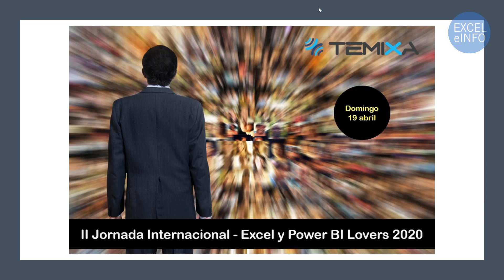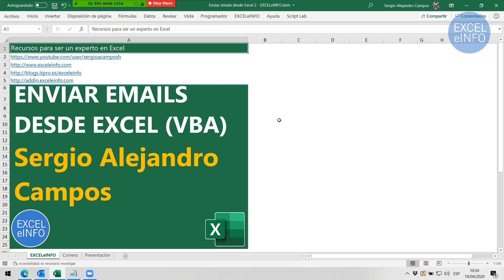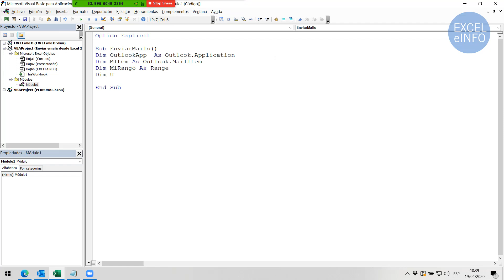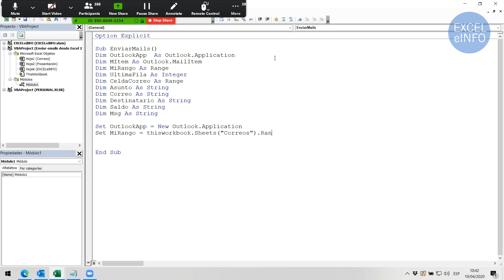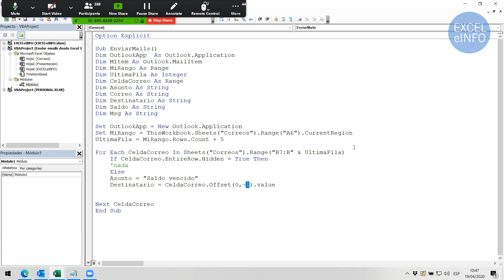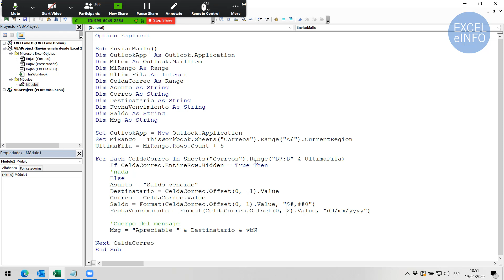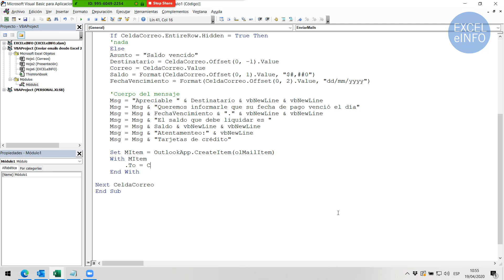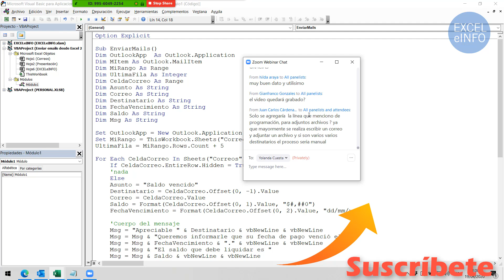🌐 II Jornada Internacional Excel y Power BI Lovers 2020 👉 Presentación Sergio Alejandro Campos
CÓDIGO: JO7033

PONENCIAS:

Tema: Script Lab para desarrollo multiplataforma en Excel
Microsoft MVP
País: Colombia

Tema: Uso avanzado función BUSCAR
Capacitador / Docente independiente
País: Colombia

Tema: Complementos de Office obtenerlos en Excel
Microsoft MVP
País: España

Tema: Reporte de Covid-19 Perú frente al mundo
Analista de Inteligencia Comercial
País: Perú

Tema: Enviar emails desde Excel usando macros
Microsoft MVP
País: México

Tema: Power Query - Transformacion con Inteligencia Artificial
Coautor del Libro Inteligencia de Negocios con Excel y Power BI
País: Colombia

Tema: Tableau - Construyendo una cultura de autoservicio
Consultor Senior BI
País: Perú

Tema: Modelado de datos con Power Query
Microsoft MVP
País: México

Tema: Mapear Datos de Manera Profesional en Power BI
Data Intelligence Senior Consultant @ JAKALA
País: Italia

Tema: Análisis de Datos efectivo con Power BI
Formador en ExcelFreeBlog.Com y Escuela de Inteligencia de Negocios S.A.S
País: Colombia

Tema: Evalúa tu mejor inversión a través de análisis de hipótesis
Microsoft Office Specialist Excel
País: Venezuela

Julio C. Rendón
Tema: Informes con Tablas Dinámicas
Microsoft MVP
País: Colombia

Tema: Power BI en tiempos de COVID-19
Desarrollador en Excel & Power BI
País: Perú

Tema: Integración desde Google Drive y One Drive con Power BI - El Modelo
CEO at Temixa & Founder Group Excel Total
País: Perú